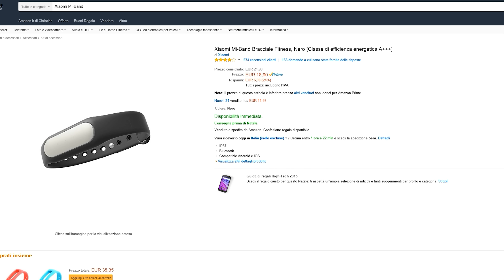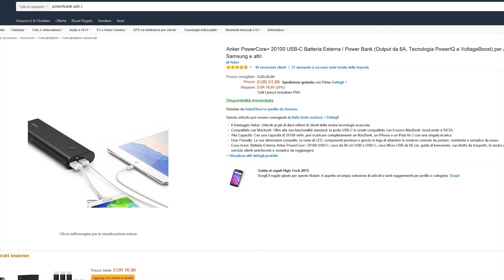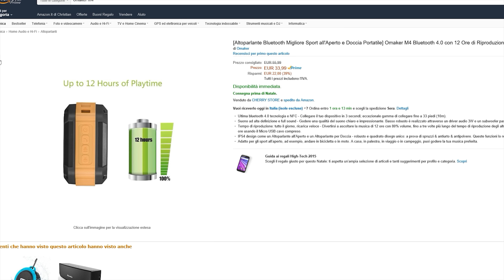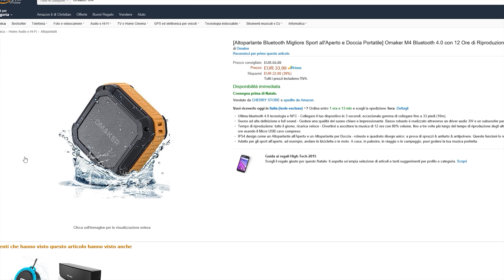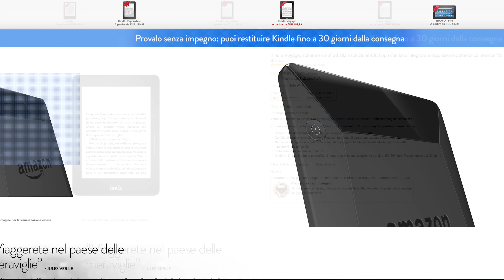5 Gadget Tecnologici per gli acquisti dell'ultimo momento - Natale 2015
Se siete come me vi ridurrete all'ultimo momento per acquistare i regali di Natale. Per evitarlo vi ho elencato 5 idee che possono aiutarvi!